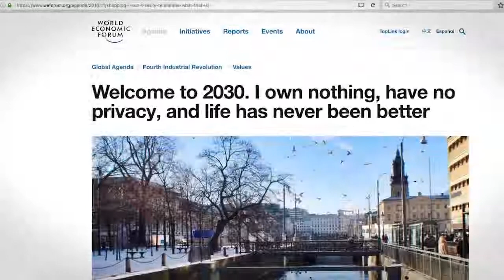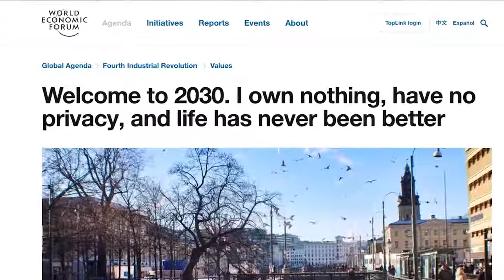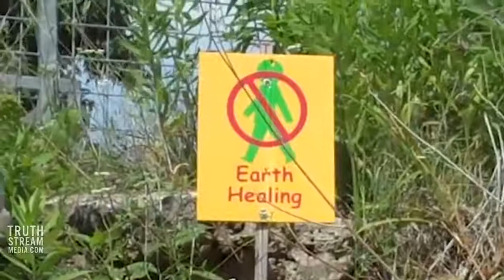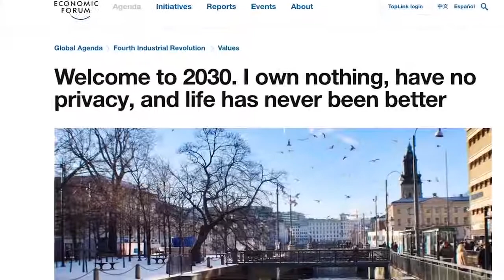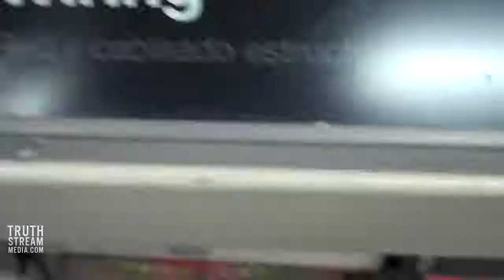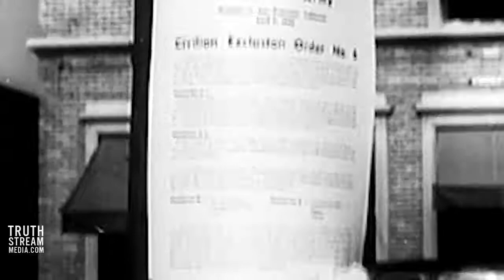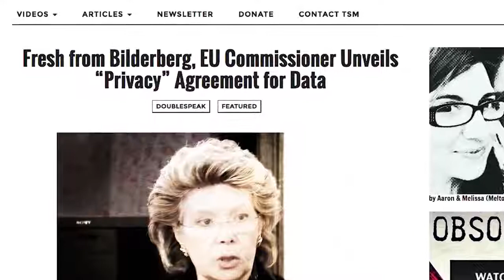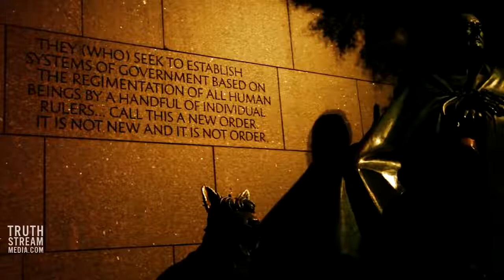Is this the Kind of Collective City of 2030 You Wish to Live In?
Watch this video and ask yourself as a freedom lover if this is the kind of city you wish to live in by the year 2030.  As the song by The Police states:  "Every move you make, every step you take I'll be watching you."
Welcome to Orwell's 1984.